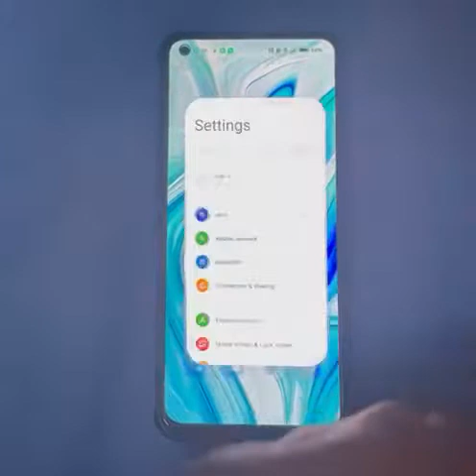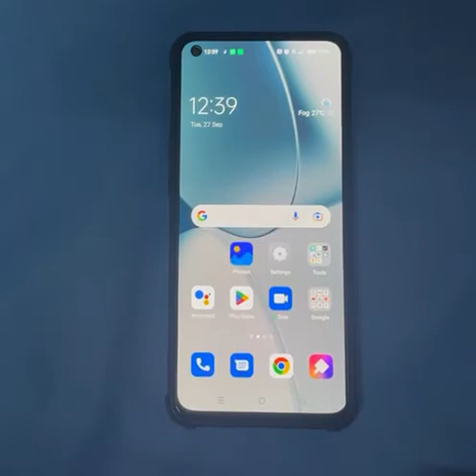how to set update wallpaper in oppo A52 , update wallpaper set kaise karen